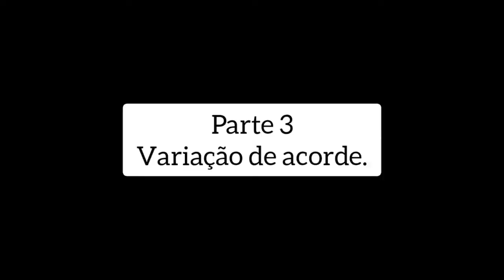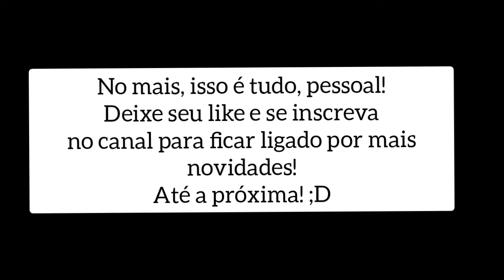Onde Flor - O Grilo (Vídeo Aula Guitar)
Sei que vcs gostam, então tá aí mais uma vídeo aula do grilo pra vcs!
Me chamem no Instagram se tiverem dúvidas!